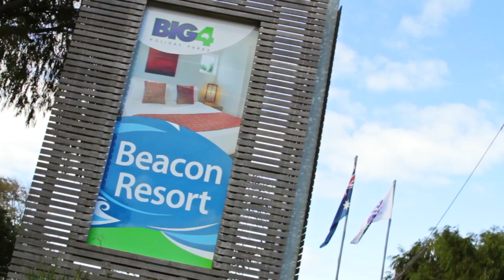A Visit to BIG 4 Beacon Resort, Queenscliff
A look inside the award winning BIG 4 Beacon Resort, Queenscliff and the on-site day spa, Mud!